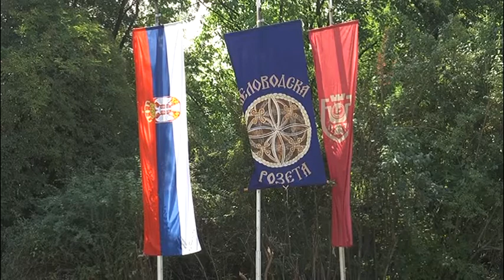BELOVODSKI PEŠČAR OKUPIO UMETNIKE IZ CELE SRBIJE 15.07.2021.